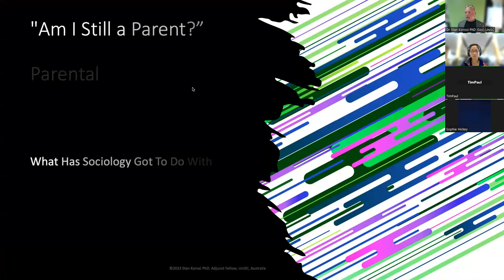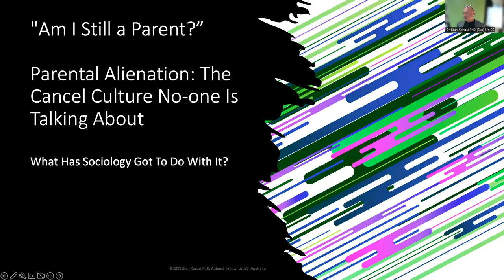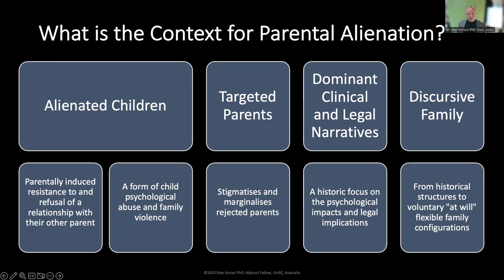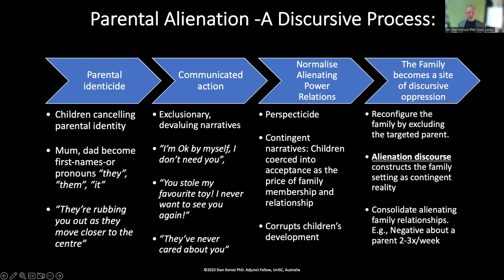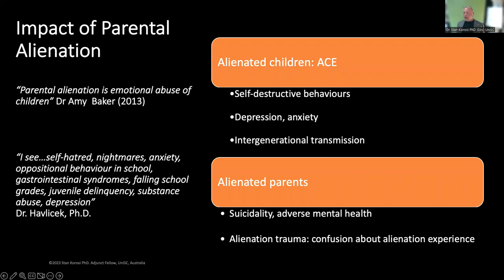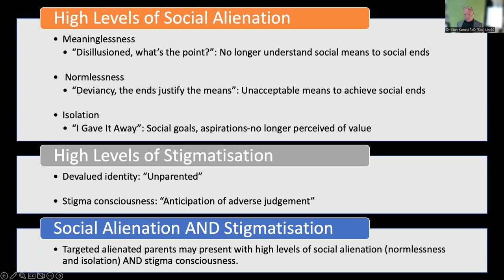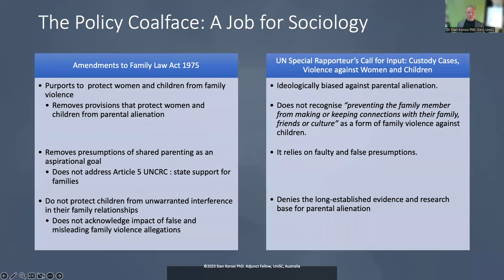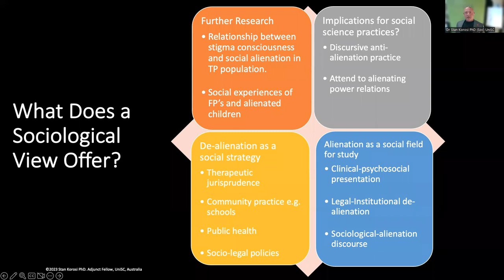Dr Stanley (Stan) A. Korosi PhD (Soc) on the Sociological Implications of Alienation in Families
Sociological Implications of Alienation in Families: The Cancel Culture No-One is Talking About

Applied Sociology Thematic Group Seminar 16 May 2023

Dr Stanley (Stan) A. Korosi PhD (Soc) clinical sociologist and counsellor
Social alienation behaviours coerce children into cancelling a family member’s identity leading to their unwarranted rejection. A sociological view of parental alienation offers a structural perspective on social alienation in the family and its implications for public health policy not addressed in the current psychological and legal discourse.